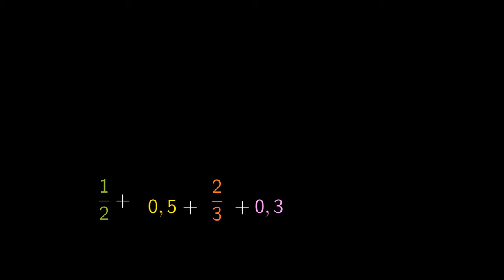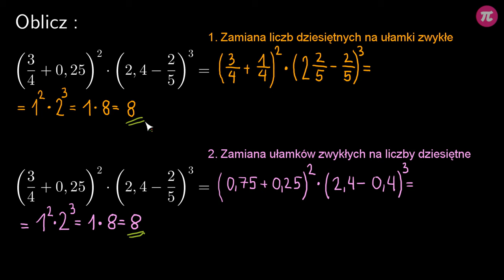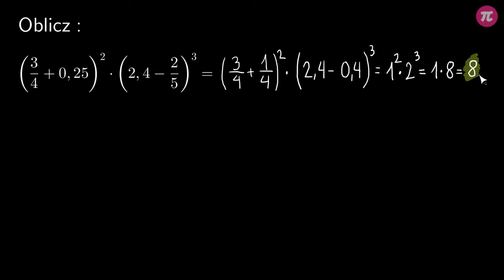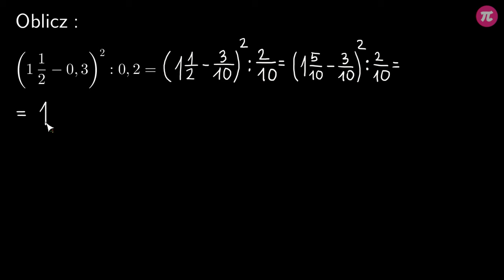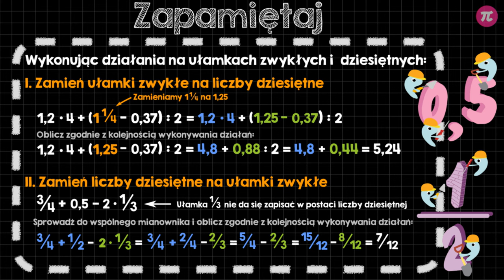Działania na ułamkach zwykłych i dziesiętnych #4 [ Przekształcanie ułamków ]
Z tej wideolekcji dowiesz się:
  - jak wykonywać działania, w których występują ułamki zwykłe i dziesiętne,
  - co zrobić, gdy w nawiasach są różne typy ułamków,
  - w jakiej kolejności wykonywać obliczenia na ułamkach,
  - jakie zasady i ułatwienia można stosować w obliczeniach wielodziałaniowych z ułamkami.

PLAYLISTA
Ta wideolekcja jest częścią playlisty [ Przekształcanie ułamków ]:
Ta playlista dotyczy działań na ułamkach zwykłych i dziesiętnych. Dzięki filmom nauczysz się zamieniać ułamki zwykłe na dziesiętne i odwrotnie. Dowiesz się, co to jest rozwinięcie dziesiętne ułamka zwykłego i nauczysz się wykonywać działania, w których występują różne rodzaje ułamków.

Tutor: Krzysztof Chojecki
Konsultacja: Małgorzata Rabenda
Grafika podsumowania: Valeriia Malyk
Materiały: Krzysztof Chojecki, Katarzyna Iżycka
Redakcja: Małgorzata Załoga